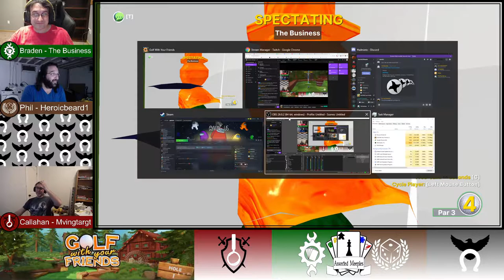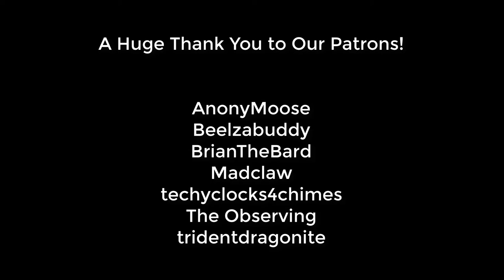Golf With Your Friends - Game Play #1 with Patrons!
Braden, Phil, Shane, Callahan, and patrons The Observing and Beelzabuddy hit the mini golf green for some much needed relaxation. and frustration.

Golf with your friends is a Steam based mini golf game. There are a variety of features that can be turned on an off depending on how much of a jerk you want to be able to be to your fellow golfers (for example... collisions).

After 18 holes of hijinks (and sometimes swearing at ball... just like real golf) game is over, lowest score wins.

This is always a fun time on Steam, and although there are occasional glitches that pop up, I highly suggest that you check it out if you have some time.